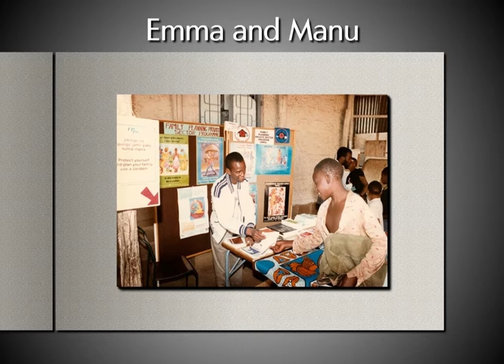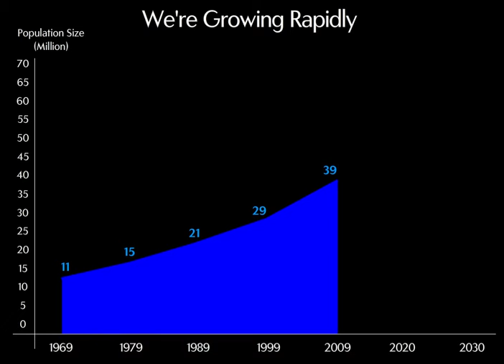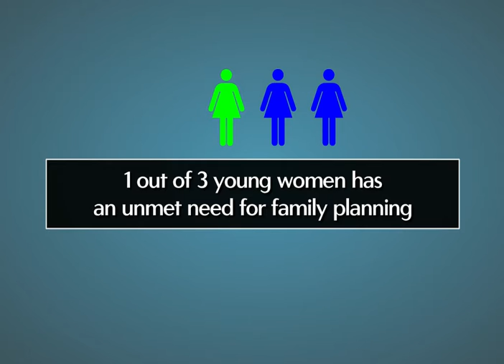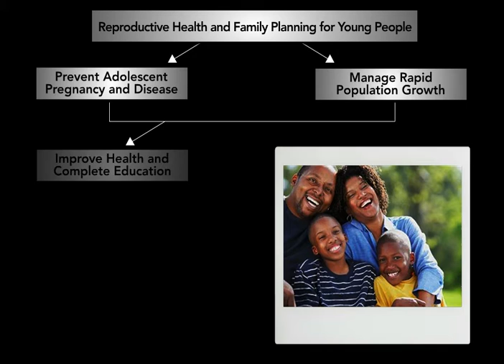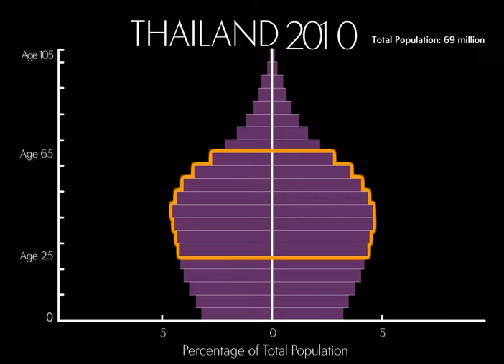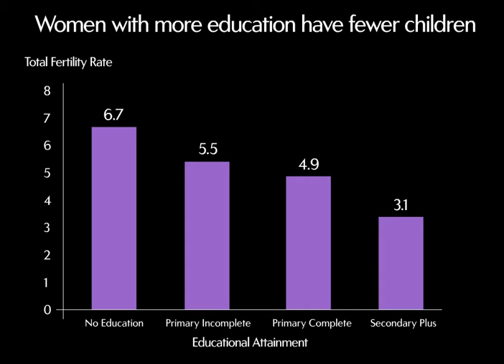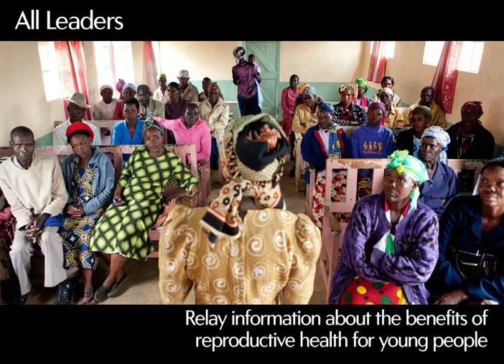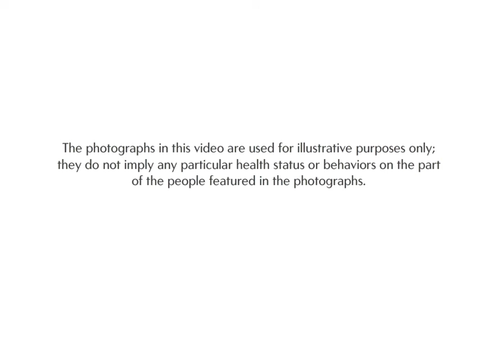Kenya Youth sept8 AUDIO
Kenya's youthful population